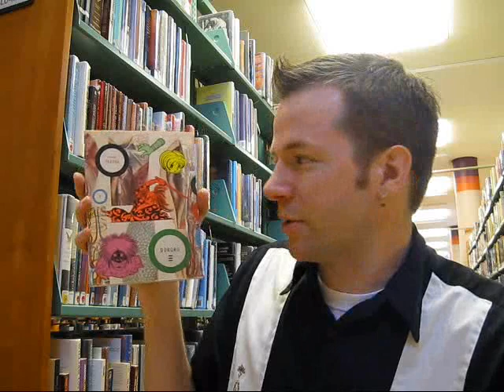One Minute Dororo Volume 3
Dororo, Volume 3, by Osamu Tezuka, reviewed.